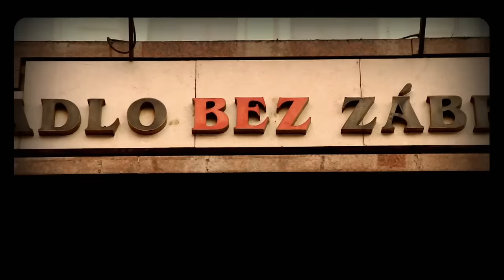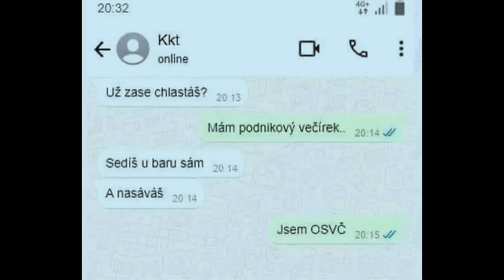Celý díl - Show Jana Krause 2. 10. 2024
Jana Paulová, Roman Vojtek, Kateřina Hlavsová.

00:00 – úvodní znělka pořadu
00:57 – glosa, tentokrát o srovnávací studii využívání mobilů generacemi millenniálů a boomerů
03:22 – zprávy, SJK News
04:33 – Jana Paulová, herečka
20:04 – Roman Vojtek, herec a zpěvák
35:39 – Kateřina Hlavsová, pilotka stíhačky Aero L-159 ALCA VzS AČR

Pozvání do tohoto dílu Show Jana Krause přijali herečka Jana Paulová, herec Roman Vojtek a pilotka stíhačky Kateřina Hlavsová.

👉 PODPOŘTE EMILA! 😉